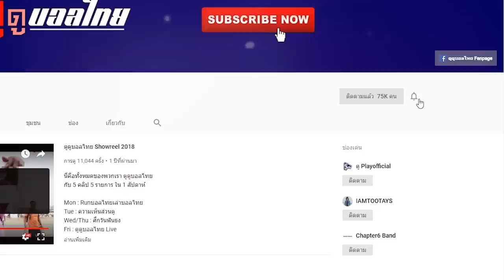นิติพงษ์ กับโอกาสทีมชาติที่คว้าได้แล้ว | บอลไทยต้องเล่า